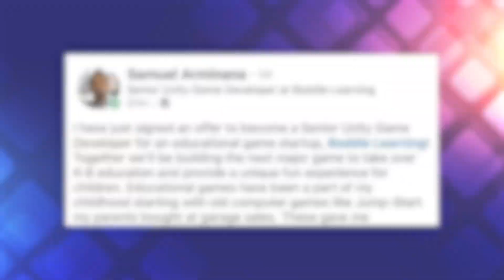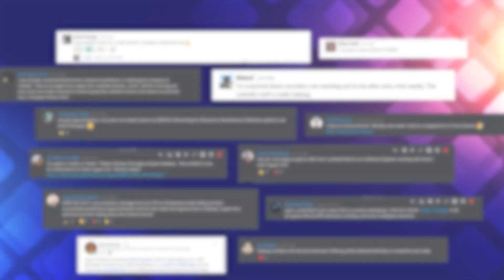BEST OF MADE WITH UNITY #196 - Week of August 18, 2022